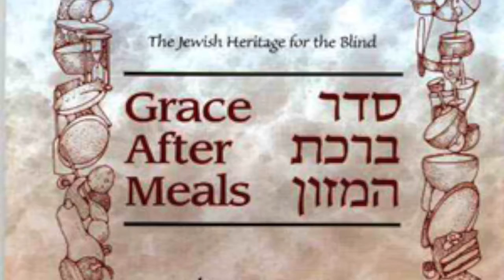Chanukah Oy Chanukah! Is that Xmas Musak in my Jewish Jams?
Join Baaaarbara Heller from Brooklyn as she discusses finding Xmas Music in Jewish Jams/aka Jewish Prayer songs.  Funny how there are similarities in some Christmas music and Jewish Music.